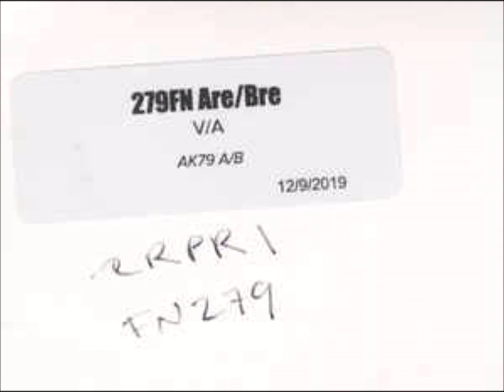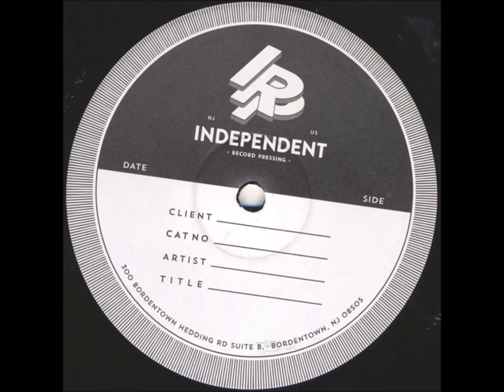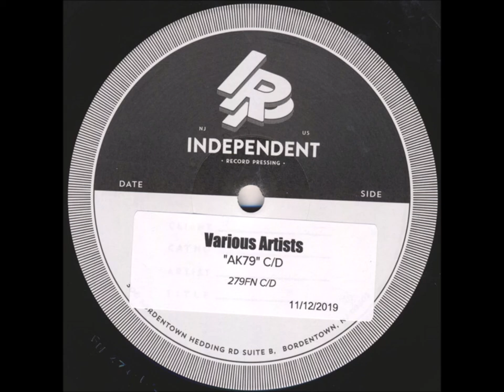Various – AK•79-Full Βpnus second LP,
Label: Ripper Records – 2RPR1, Propeller – 2RPR1, Flying Nun Records – FN279
Format:
2 x Vinyl, LP, Album, Limited Edition, Reissue, Ruby Red, 40th Anniversary
Country:
Released: Jan 31, 2020
Genre: Rock
Style: Post-Punk, Punk
A1 Scavengers*– Mysterex
Written-By – Brendan Perry, Ken Cooke*, Simon Monroe
A2 Terrorways– Never Been To Borstal
Written-By – Dean Bareham, John Hunter (5), Kerry Buchanan, Peter Hoffman (2)
A3 Proud Scum– I Am A Rabbit
Written-By – Alistair Duguid
A4 Scavengers*– True Love
A5 Proud Scum– Suicide
Written-By – Jonathan Griffiths
A6 Terrorways– She's A Mod
Written-By – Terry Beale
B1 Swingers*– Certain Sound
Written-By – Buster Stiggs, Phil Judd, Wayne Stevens
B2 The Primmers*– Funny Stories
Written-By – The Primmers*
B3 Toy Love– Squeeze
Written-By – Alec Bathgate, Chris Knox, Jane Walker (2), Mike Dooley, Paul Kean
B4 Swingers*– Baby
B5 The Primmers*– You're Gonna Get Done
Written-By – Karel Van Bergen
B6 Toy Love– Toy Love Song
C1 Suburban Reptiles– Megaton
Written-By – Billy Planet
C2 Suburban Reptiles– Coup D'Etat
Written-By – Billy Planet
C3 Scavengers*– Routine
Written-By – Brendan Perry, Ken Cooke*, Mike Simons*, Simon Monroe
C4 Proud Scum– Suicide 2
Written-By – Jonathan Griffiths
C5 Terrorways– Short Haired Rock'n Roll
C6 Toy Love– Frogs
Written-By – Alec Bathgate, Chris Knox, Jane Walker (2), Mike Dooley, Paul Dean
C7 Suburban Reptiles– Saturday Night Stay At Home
Producer – Phil Judd
Written-By – Buster Stiggs
D1 Features– City Scenes
Written-By – Chris Orange, James Pinker, Jed Town, Karel Van Bergen
D2 Spelling Mistakes*– Feel So Good
Producer – Fane Flaws
Written-By – Julian Hanson
D3 Marching Girls*– First In Line
D4 Spelling Mistakes*– Hate Me Hate Me
Written-By – Warwick Fowler
D5 Features– Victim
D6 Marching Girls*– True Love

    Manufactured By – A to Z Media
    Pressed By – Independent Record Pressing
    Licensed To – Flying Nun Records
    Remastered At – Uptown Studios
    Mastered At – Airforce Studios

    Compiled By – Bryan Staff, Roger Shepherd, Simon Grigg
    Design – Hunter Kean, John Pitcairn
    Design [1993 Issue] – Andrew B. White
    Design [Original] – Terence Hogan
    Lacquer Cut By, Remastered By – Carl Saff
    Liner Notes – Kerry Buchanan, Simon Grigg
    Mastered By – Luke Tomes
    Photography By – Bryan Staff, Jeremy Templer, Jonathan Tidball, Murray Cammick, Peter Cathro, Phillip Peacocke, Sara Leigh Lewis